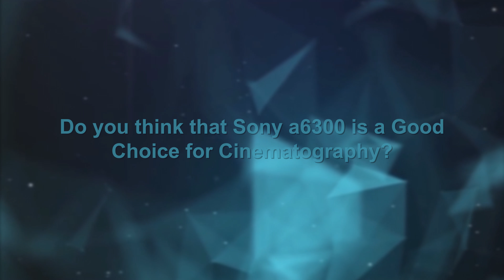Sony a6300 Video Quality Test and Comparison [4K, 1080p, Slog3, Slow-motion]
Sony Alpha a6300 Video Quality Test and Comparison including Slog3, Auto-focus, Low Light and Slow-Motion Tests.